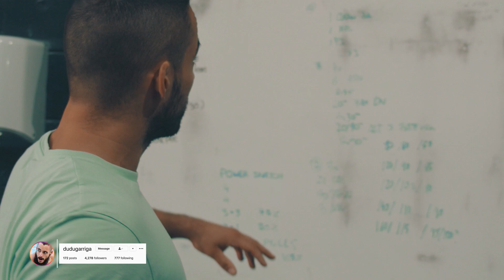Un dia con la Programación Happy Athlete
Un día más con Edu y nuestra programación Happy Athlete
► CrossFit 77 Media y su canal de Youtube es un proyecto paralelo a los boxes CrossFit 77 Feet y Crossfit 77 Feet Lloret de Mar con el que queremos ofrecer contenidos de calidad a la comunidad crossfitter hispanoparlante, servir de inspiración con testimonios imposibles de personas que practican este deporte aún estar aparentemente no dotas para ello y aportar información relativa al entrenamiento y a la salud por parte de profesionales en la materia.